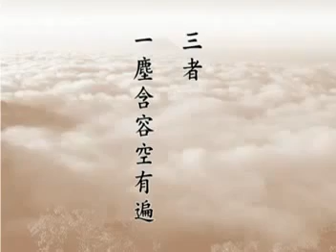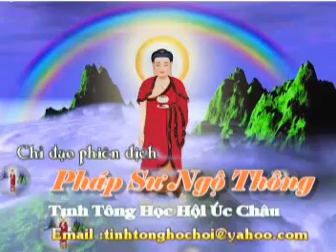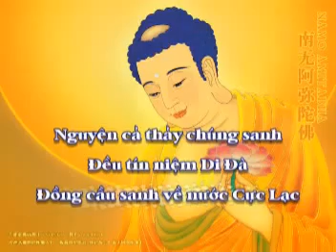Tap 003B 108B Tu Hoa Nghiem Ao Chi Vong Tan Hoan Nguyen Quan mpg Tinh Khong Lao Phap su chu giang